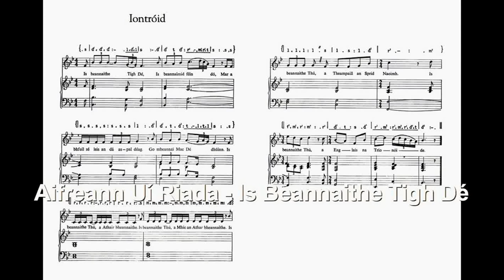Aifreann Uí Riada - Is Beannaithe Tigh Dé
"Is Beannaithe tigh Dé' (Blesséd is the House of God) is the hymn with which the famous Mass in Irish 'Aifreann Uí Riada' begins. It was recorded by 'Cór Chúil Aodha' in the early 1970s.

Text in English:

Blesséd is the House of God,
and we bless him ourselves,
where he is with the twelve apostles.
May the Son of God bless us.
Blesséd are You, o blesséd Father.
Blesséd are You, o Son of the Father.
Blesséd are You, o Temple of the Holy Spirit.
Blesséd are You, o Church of the Trinity.

Seán Ó Riada's son, Peadar Ó Riada, writes:

"Cór Cúil Aodha was founded in 1964. When Seán Ó Riada was living in the West Kerry gaeltacht of Corca Duibhneach during 1962 he became very friendly with an t-Athair Donnachadha Ó Concubhair who, at that time, was curate to the Cork gaeltacht parish of Baile Mhuirne. When Seán took up his new position as music lecturer in University College Cork he moved his household to live in Cúil Aodha which was in the parish of Baile Mhuirne. This move was a homecoming as his mother was born and reared in the neighboring parish of Cill na Martra and indeed her maternal antecedents came from Cúil  Aodha. Thus there were many relations and friends already living in the area.  One of these friends of course was Donnachadha.  About this time also, the second Vatican Council's deliberations were being discussed and disseminated.  Donnachadha and Seán had a habit of spending the evening in convivial conversation in An Draighean -- the O Riada home. There was much interest in the stories coming north from Rome.  Another topic under regular inspection was that of the traditional prayers of the area, local spirituality and liturgical music of the time. I had never seen my father as a prayerful person and indeed it was my mother who would ensure our observance of our Irish Catholic Creed. My mother's mother was an Italian Huguenot and practiced a more private form of observance.  But when my father became interested in this facet of life he soon formed the Cúil Aodha Choir."
Nuair a rugadh Seán Ó Riada i gCorcaigh, Lá Lúnasa 1931, bhí teanga ársa na Róimhe, an Laidin, i réim i gcónaí mar ghnáth-úrlabhra na Iiotuirge do Chaitlicigh na hÉireann. An bhliain dár gcionn, 1932, d'fhreastal na mílte de phobal na hÉireann ar mhaorgacht agus ar mhistéir na liotuirge le linn na Comhdhála.Eocairisti i mBaile Átha
Cliath, Fos féin, áfach, bhí anáil úr ag séideadh as croílár na heaglaise ag iarraidh aoldath na mblianta a ghlanadh agus freasco bunaidh na liotuirge a thabhairt chun solais arís. Tháinig an ghluaiseacht sin chun toraidh faoi dheireadh sa bhliain 1963 nuair a d'fhoilsigh an Pápa Pol VI Sacrosanctum Concilium, doiciméad faoin liotuirge de chuid Dara Comhairle na Vatacáine. B'in díreach an bhliain a d'aistrigh Seán Ó Riada agus a chlann chun cónaithe i bpobal Chúil Aodha. Agus nuair a tháinig an t-am chun ceol Aifrinn a chumadh a bheadh
préamhaithe i gcultúr an phobail sin, bhí Seán in ann freastal go cruthaíoch ar an éileamh. Ní de thaisme, ach an oiread, gur ar iarratas ó mhuintir na mainistreach i nGleann Stáil, Co. Luimnigh, a thug Seán faoin dara hAifreann dá chuid a chumadh. Bhí an mhainistir Bheinidicteach sin ag croílár na gluaiseachta liotuirge in Éirinn ón mbliain 1927 nuair a tháinig na manaigh thosaigh ó Maredsous na Beilge, mar a raibh Éireannach, Dom Columba Marmion, na Ab, 1909 go 1923. Bhí Seán Ó Riada i nGleann Stáil Samhradh 1969, ag plé an tsaothair nua, Aifreann Ghleann Stail, agus chualathas an ceol úr den chéad uair sa mhainistir sin bliain níos déanai.